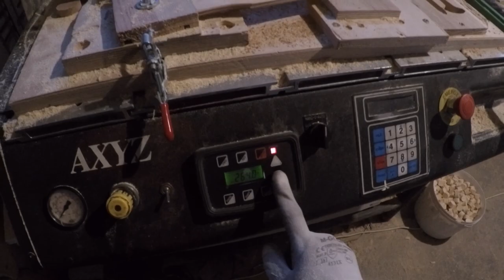How I made wooden Christmas stars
In this film I'll show you how I make wooden stars.

If you want to buy my products, check this